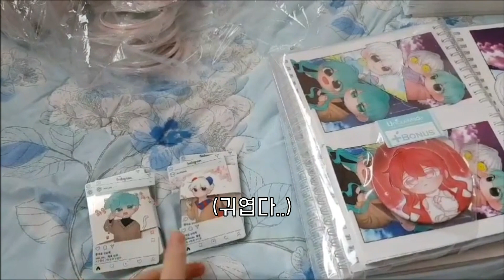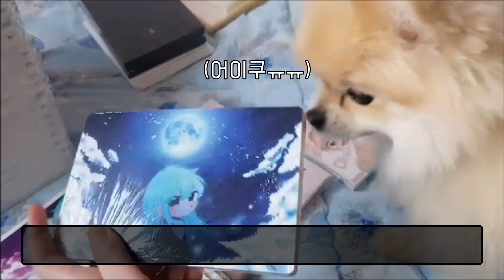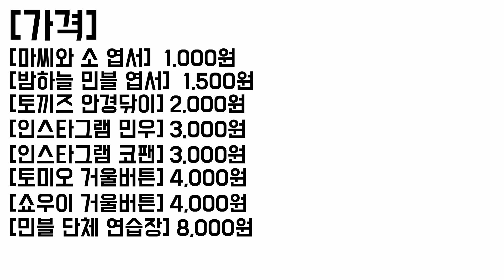[7월 서코] 굿즈가 도착했어요!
5월 부스가 7월로 연기 되면서 미리 주문한 굿즈를 공개합니다!

-7월 서코 토끼즈 부스 행사날은 7월 18일(토)입니다!
-168회 서울 코믹월드 장소 - 학여울 SETEC 전시장(3호선 학여울 역)
-사실 강아지 보여주고 싶었던 욕심은 안비밀